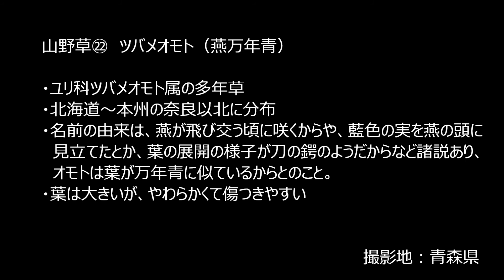ツバメオモトー山野草22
山野草シリーズの22本目です。緑色の大きめの葉を広げ、小さな白い6弁の花を5～6月に咲かせるツバメオモトの姿を、動画と写真で紹介しています。